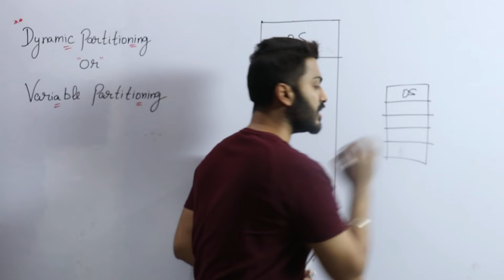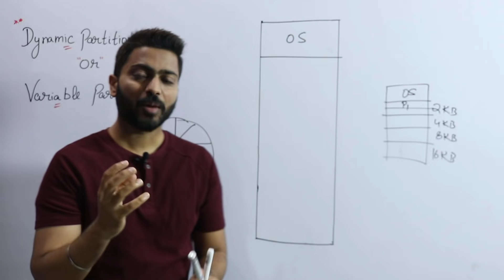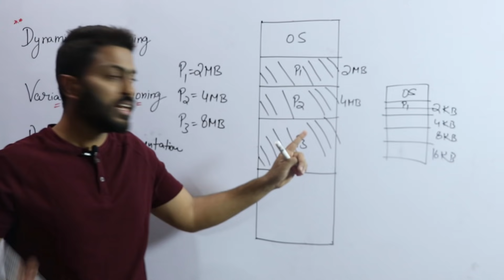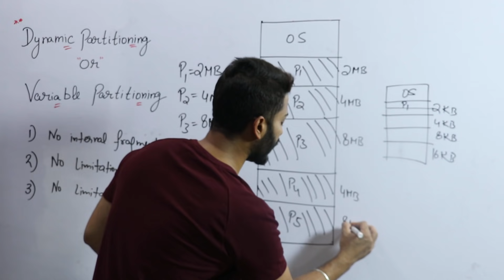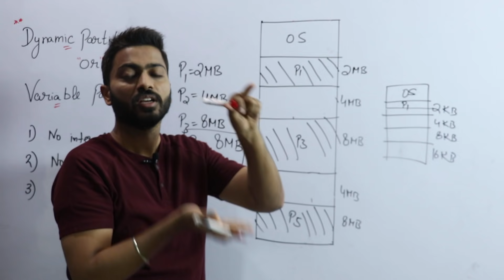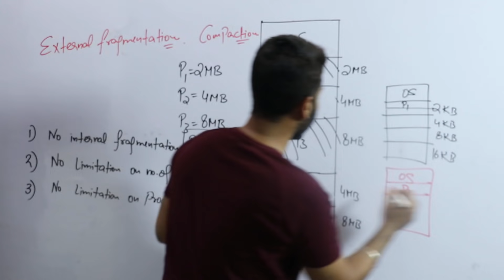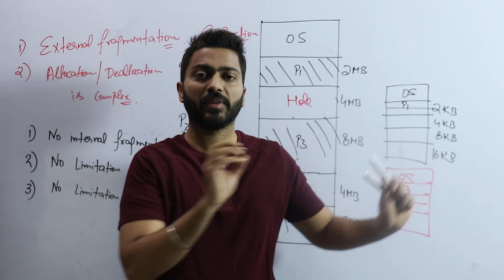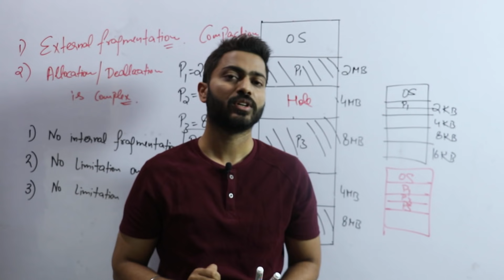L-5.4: Variable size Partitioning | Memory management | Operating System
Variable size partitioning is part of the contiguous allocation technique. It is used to alleviate the problem faced by fixed partitioning. As opposed to fixed partitioning, in variable partitioning, partitions are not created until a process executes. In this video, Varun sir will discuss it in detail.
Timestamps:
0:00 - Introduction
4:13 - Advantages
7:18 - Disadvantages